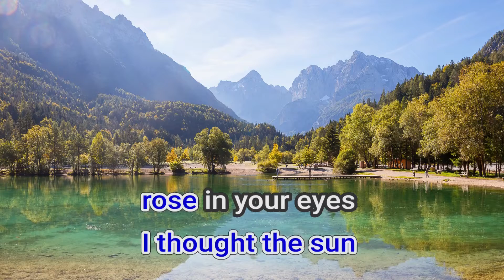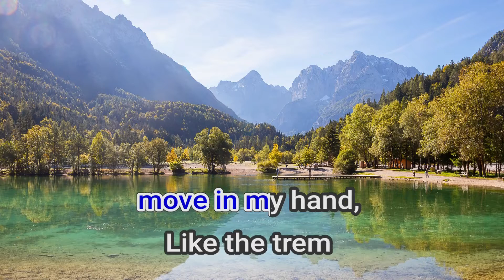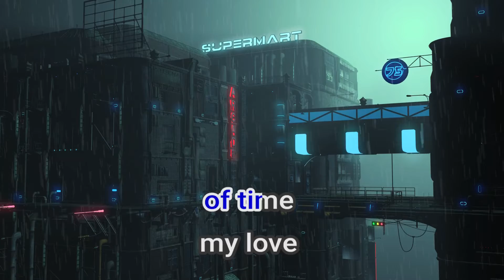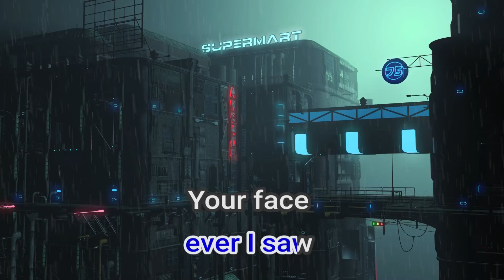02564 The First Time Ever I So Your Face Roberta Flack